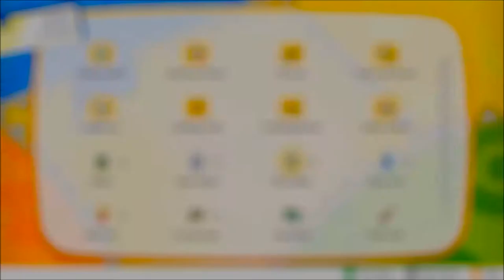Victory Road & Catching Moltres! [Let's GO Pikachu]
Yada dadda dew